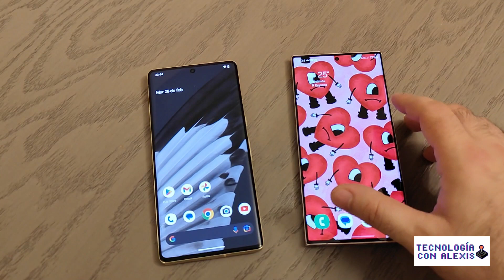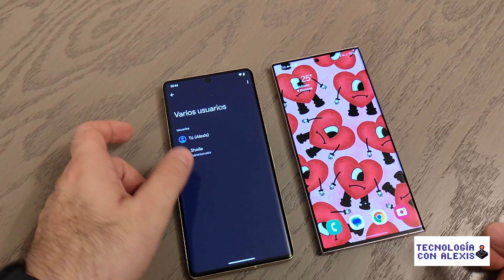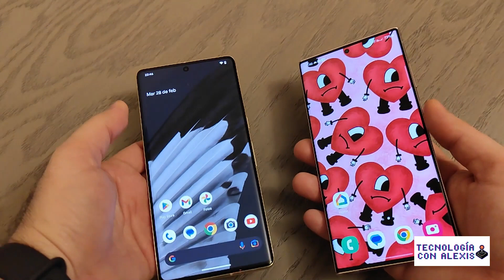Samsung Galaxy S23 Ultra VS Pixel 7 Pro. Comparativa.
En este video comparo el Samsung S23 Ultra con el Google Pixel 7 Pro, son mis primeras impresiones.

Ambos muy buenos equipos, hermosos en lo personal, cada uno tiene sus pro y sus contras.

Acompáñame a ver cuáles son las diferencias a simple vista.